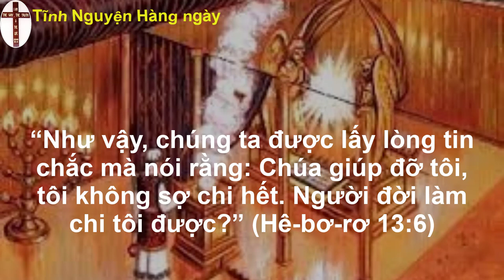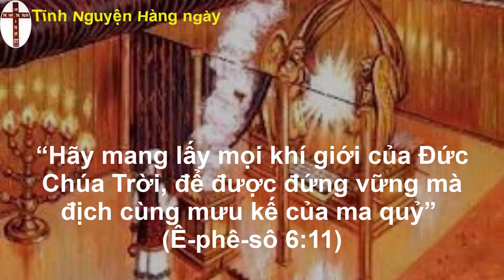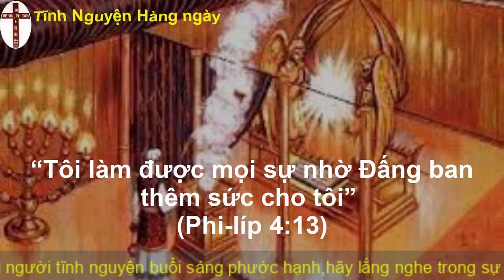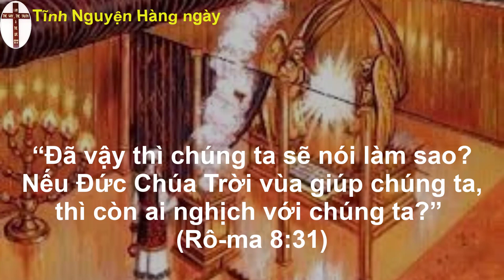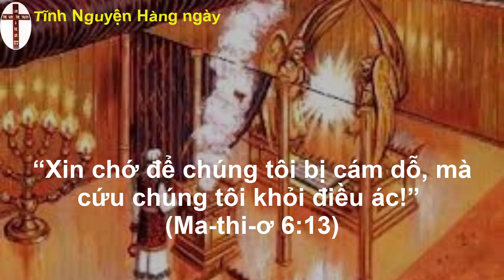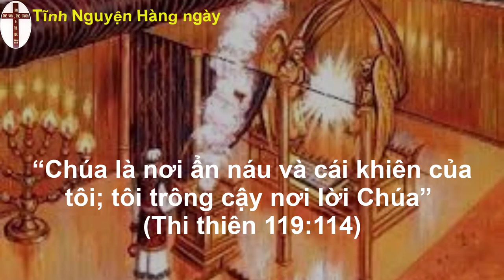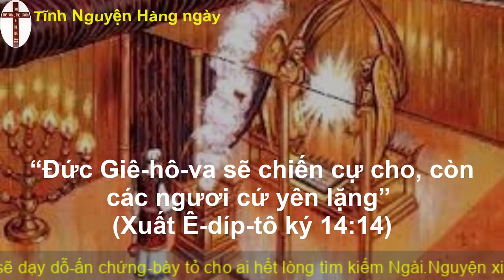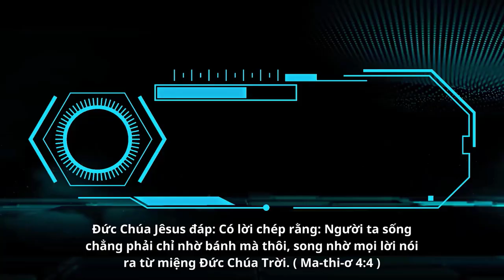Oneway Radio | Tĩnh Nguyện Hằng Ngày 13/02/2023